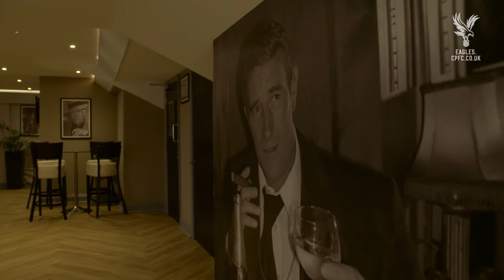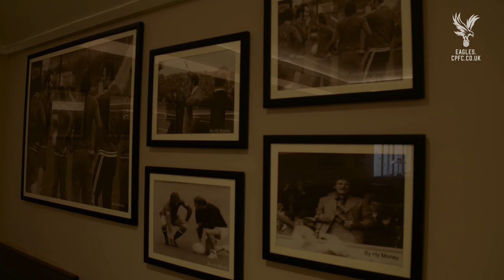Geoff Thomas | Malcolm Allison Lounge